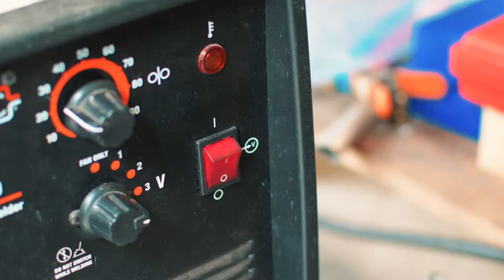SFT Ruckus Stretch Kit | Made in the USA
Hand Manufactured in the U.S.A. The Original Small Fast Things Dual Mount, available NOW at: